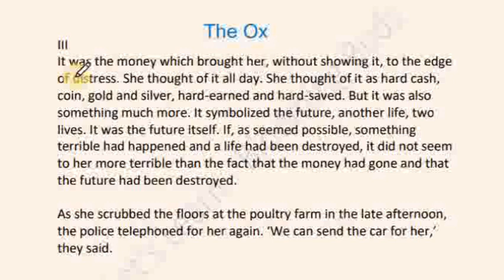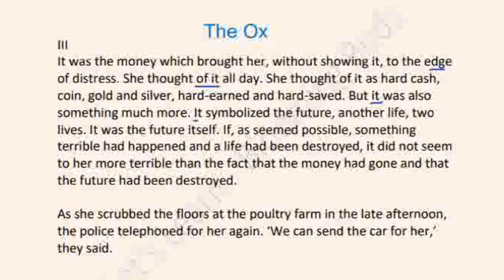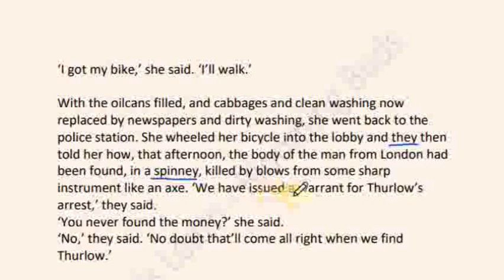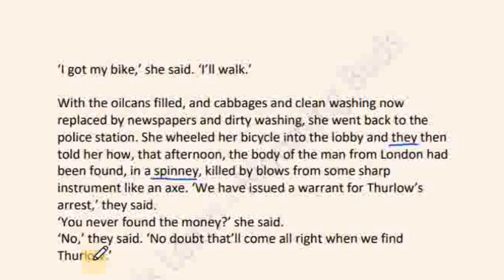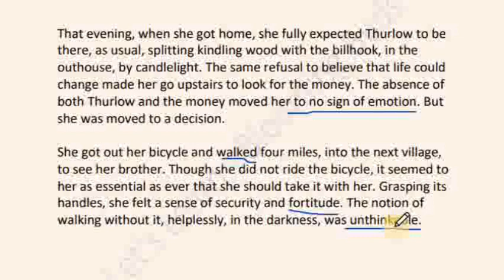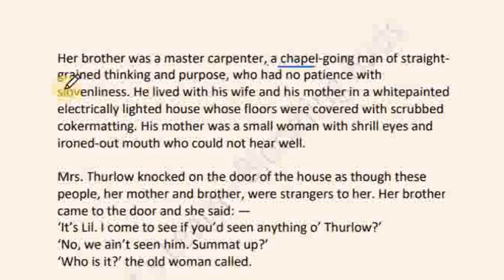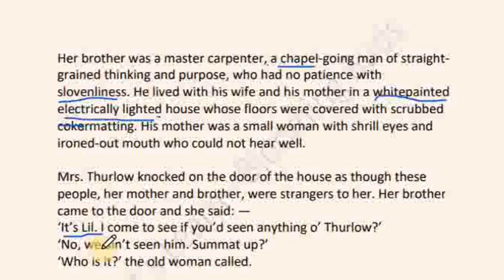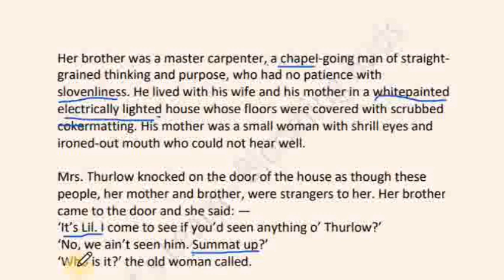The Ox (Part III-1)। H E Bates। Line by line explanation in Bengali । WBMSC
WBMSC ENGLISH PREPARATION

The Ox by H E Bates Line by line explanation in Bengali
The Ox by H E Bates important mcqs
The Ox detailed summary and analysis
The Ox by H E Bates important questions and answers
The Ox by H E Bates detailed analysis
The Ox short story
The Ox by H E Bates summary in Bengali
The Ox short story explanation